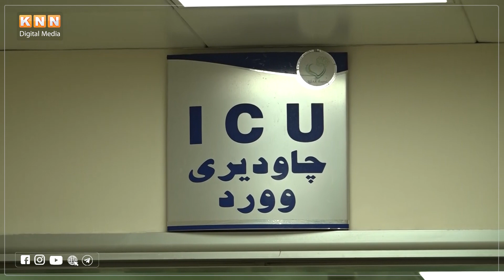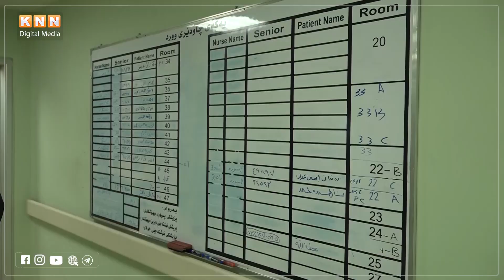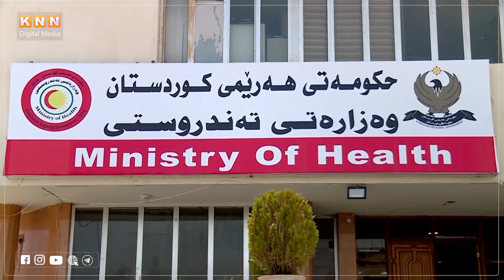شەش مانگە وەزارەتى تەندروستى پڕۆژەى دروستکردنى چاودێرى چڕى لە سلێمانى پەکخستوە..